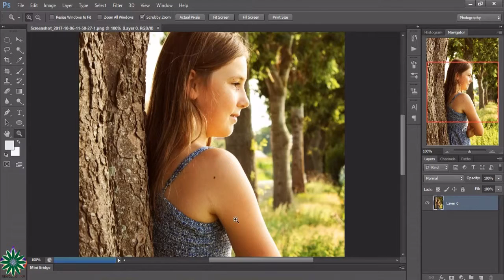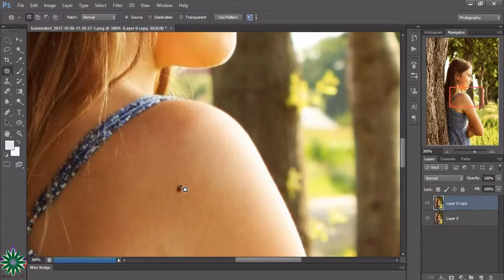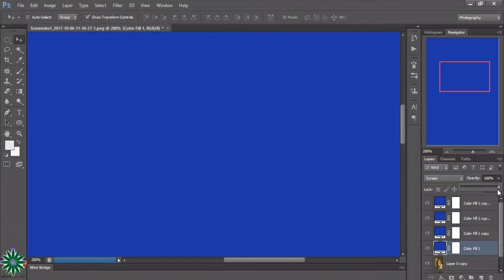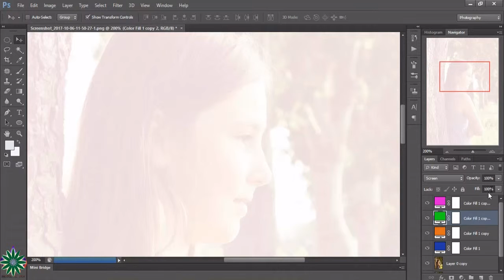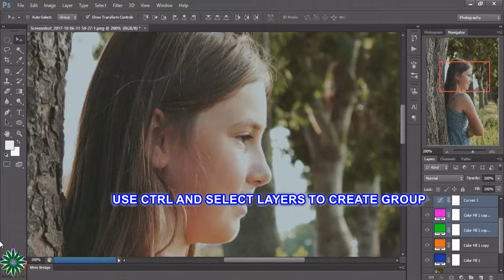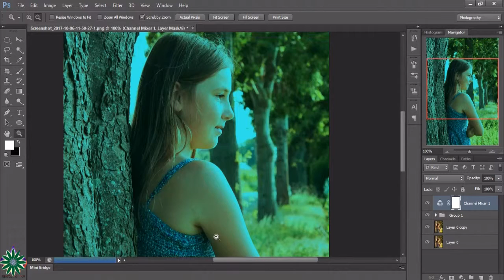AMAZING PHOTOSHOP MANIPULATION ABOUT HOW TO CLEAN FACE OF GIRL WITH PATCH TOOL | NEW ONE CREATION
AMAZING PHOTOSHOP MANIPULATION ABOUT HOW TO CLEAN  FACE OF GIRL WITH PATCH TOOL | NEW ONE CREATION | MUST WATCH |